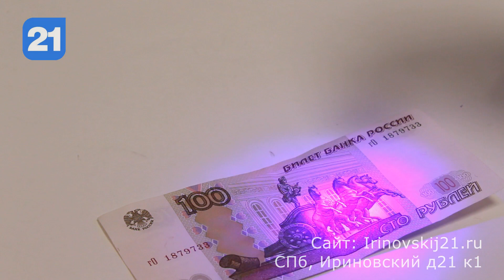Ручной фонарь аккумуляторный H-101 ультрафиолет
Огонь H-101 - компактный ручной аккумуляторный ультрафиолетовый фонарь с волной ультрафиолета 395 нанометр.

Устройство идеально выявляет светом химические соединения, которые флуоресцируют от облучения ультрафиолетом с такой длиной волны.

Фонарик Огонь H-101 может использоваться для: проверки денежных купюр на подлинность за счет подсветки защитных волосков; поиска утечки антифриза в автомобиле; поиска мест утечек хладагентов в кондиционерах и холодильном оборудовании; поиска скрытой люминесцентной маркировки; обнаружения следов органических жидкостей и т.п.

Особенности:
Один режим работы
Ударопрочный корпус из алюминиевого сплава
Ремешок на запястье
Размеры фонарика, мм: 135х25х25

Комплектация:
Фонарь Огонь H-101
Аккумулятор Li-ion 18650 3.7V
Сетевое зарядное устройство 220V